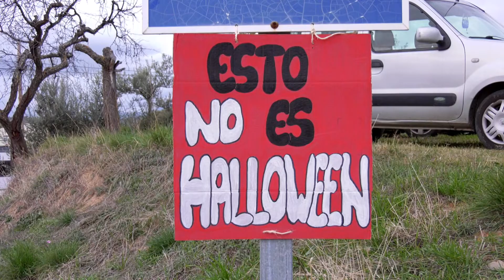La noche de las 'almetas' en Radiquero - Territorio Vivo ATV 154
Radiquero celebra la noche de las 'almetas', y enseña a grandes y pequeños cómo construir calabazas para evitar ser convencidos por estas para ocupar su puesto...